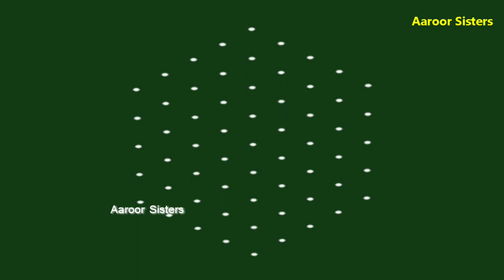Margazhi special star rangoli/9x5 interlaced dots/ lotus rangoli/freehand rangoli/Aaroor Sisters